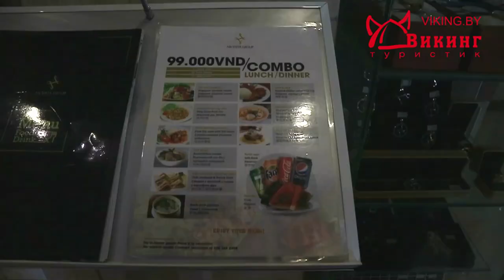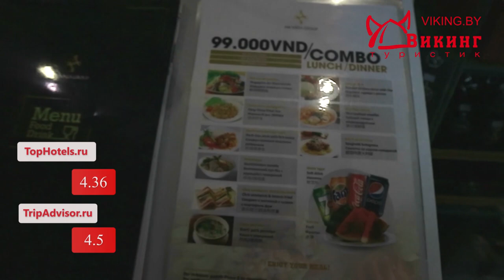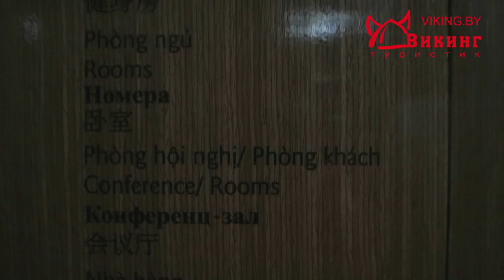Обзор вьетнамского отеля Анвиста (An Vista Hotel). Бюджетный отдых во Вьетнаме